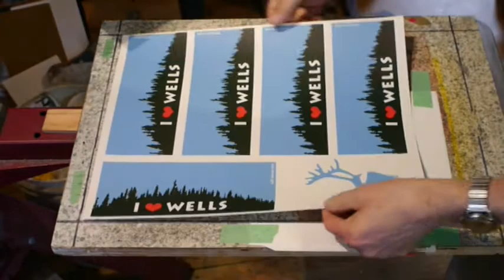I love Wells bumper stickers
Screen printing the third colour - a gift for people registered for the Wells Reunion. The silhouette is Cornish Mountain as seen from the Meadow ski trail.